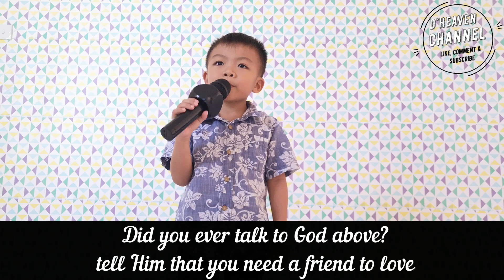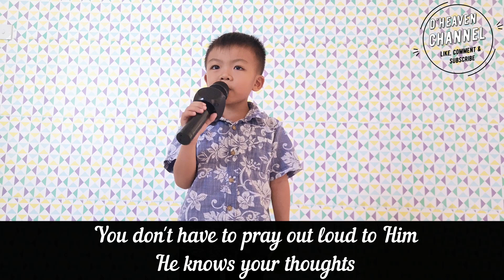Did You Ever Talk to God | Ocovuss Heaven Jonis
Lagu istimewa yang bertajuk 'Did You Ever Talk to God' ini dinyanyikan oleh adik ovus pada Sabat ke-9, suku kedua tahun 2020. Terima kasih diucapkan kerana menonton dan Tuhan memberkati.
Tetap tenang dan bersabat di rumah.